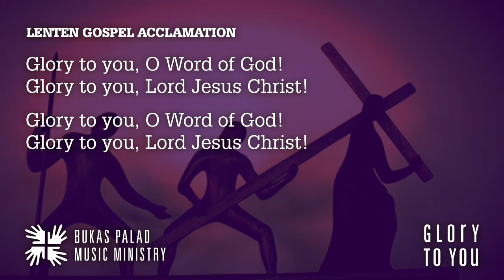Songs for Online Mass: Lenten Gospel Acclamation - GLORY TO YOU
Lenten Gospel Acclamation - GLORY TO YOU

This Gospel Acclamation is written specifically for Lent, and has never before been recorded and released by Bukas Palad.

The Gospel Acclamation affirms Christ’s presence in the Good News. We sing “Alleluia” to praise God for the gift of his Son. During Lent, the Alleluia "is buried" to mark the solemnity of the season and intensify the longing for the celebration of Easter.

The antiphon to the Gospel Acclamation must come from Scripture. During Lent, when singing “Alleluia” is proscribed, a Gospel Acclamation omitting “Alleluia” may be sung.

If a bishop presides and another minister pro- claims the Gospel, it may be suitable to sing the acclamation after the proclamation to accompany the custom of taking the Book of the Gospels to the bishop to be kissed. The bishop, then, raises the Book of the Gospels and, with it, blesses the people by making the sign of the cross.